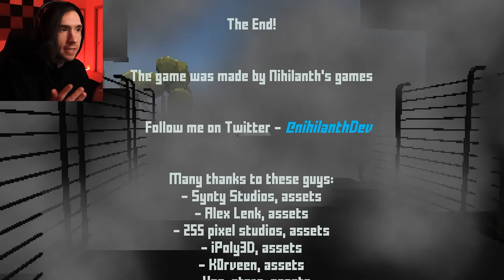EXPERIMENT : GROCERIES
It's the same thing every day.
Go to work. Go to the store. Go home.
REPEAT
REPEAT
Am I the only one who feels like a mouse on a wheel?
Can they not see it?